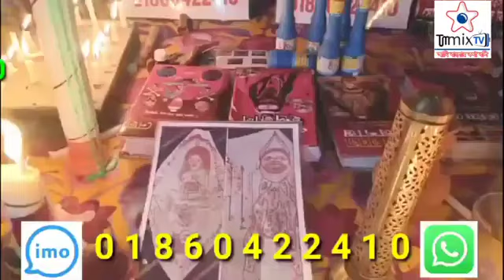কবিরাজ জগতের এক বিশ্বস্ত নাম যিনি মানুষের সেবায় নিয়োজিত রেখেছেন তার কাছ থেকে কেউ ফেরে না খালি হাতে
কবিরাজ জগতের এক বিশ্বস্ত নাম যিনি মানুষের সেবায় নিয়োজিত রেখেছেন তার কাছ থেকে কেউ ফেরে না খালি হাতে। কেউ যদি তার সঙ্গে যোগাযোগ করতে চান তাহলে তার মোবাইল নাম্বারটা ভিডিওর মধ্যে দেওয়া আছে ওই নাম্বারে যোগাযোগ করুন ধন্যবাদ।